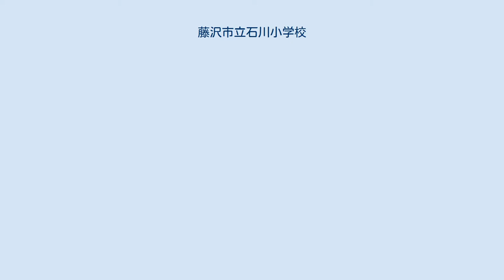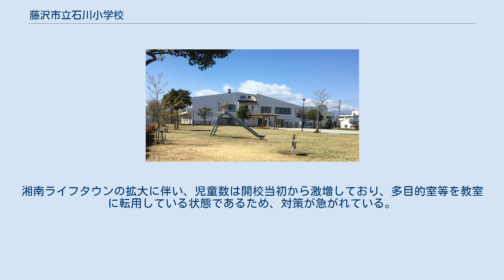藤沢市立石川小学校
藤沢市立石川小学校（ふじさわしりつ いしかわしょうがっこう）は、神奈川県藤沢市石川にある公立小学校。
 藤沢市のほぼ中央やや北よりにある石川地域に位置する。
遠藤地域にも近い。
オープンスクールを採用している。
 藤沢市で35番目の小学校として開校し、市内の小学校では最も新しい。
 開校までこの地域（石川・遠藤）の児童は各近隣の各小学校へ通っていたが、周辺の区画整理事業が一段落した事で住宅地化が進むことが予想された。
 特に現在の石川小学校と学区隣接する藤沢市立秋葉台小学校の児童数増加のため分離という形で開校した。
 当初は3階建て校舎で検討されていたが、「低住環境や農地法との関係で今後の児童数増加は見込まれない」との市側の意向で2階建て校舎で建設される。
藤沢市としては初めてのオープンスクール型校舎が採用された。
 市側の児童数の見込みは外れ、実際には開校初年度から特別教室の普通教室への転用が始まり、増築新校舎の設計が始まる事態となった。
児童数は最大の時期には720名を超える事もあったが、2013年現在は落ち着いている。
 オープンスクール型校舎ということで設計されたが、現在は間仕切りが設置されている。
 2014年4月7日現在、643名20学級である。
湘南ライフタウンの拡大に伴い、児童数は開校当初から激増しており、多目的室等を教室に転用している状態であるため、対策が急がれている。
 注釈 出典